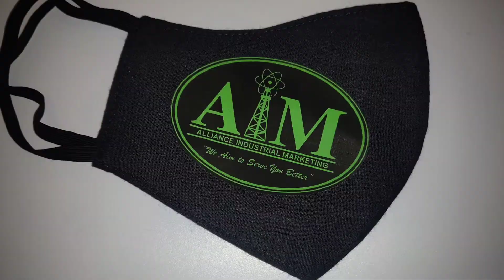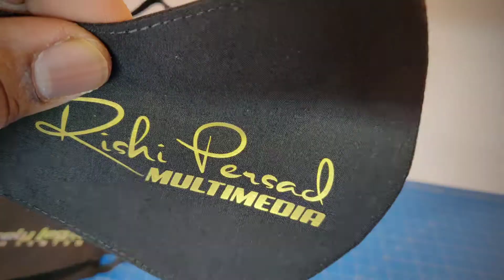Printed Masks. Blackbeard Custom Designs